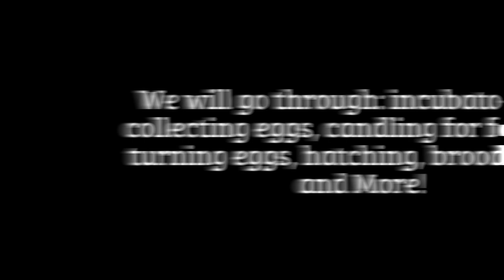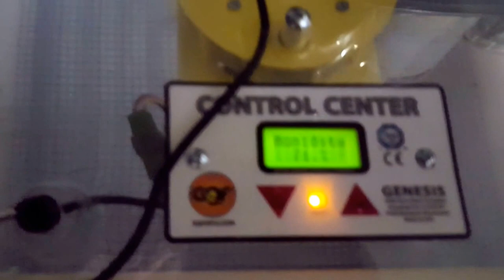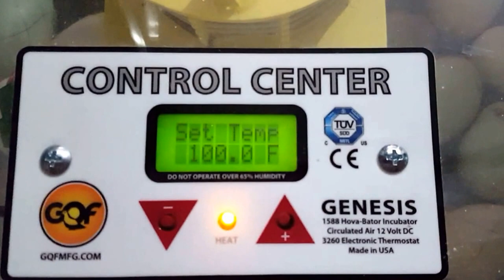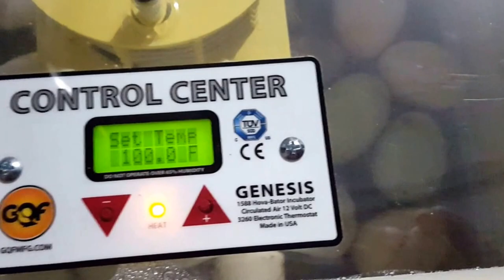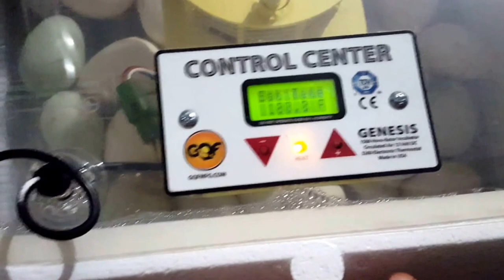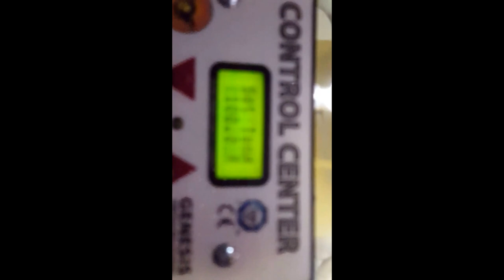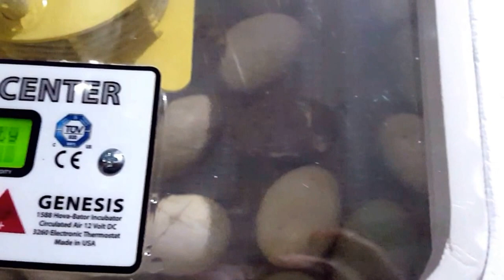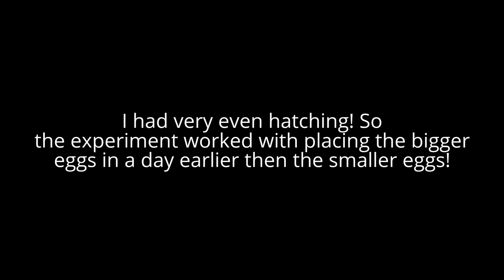How to Incubate Duck Eggs from Day 1 to Hatching! Everything you need to know!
How to Incubate Duck Eggs from Day 1 to Hatching! Everything you need to know! This is a longer video but it goes through collecting eggs to setting up your incubator, to turning eggs, to candling eggs to check fertility to watching the eggs hatch!